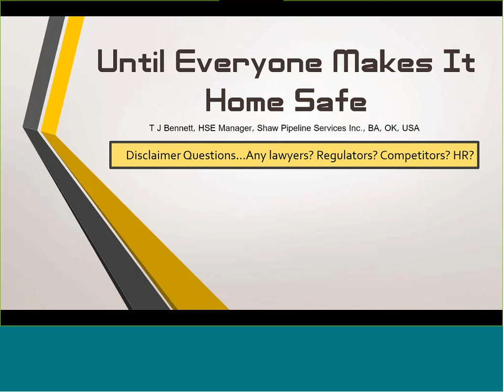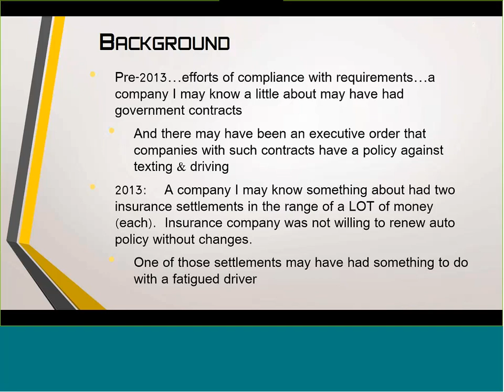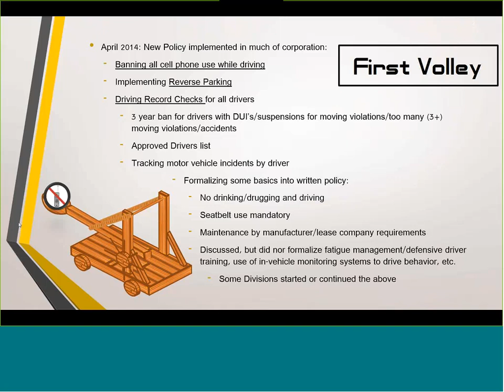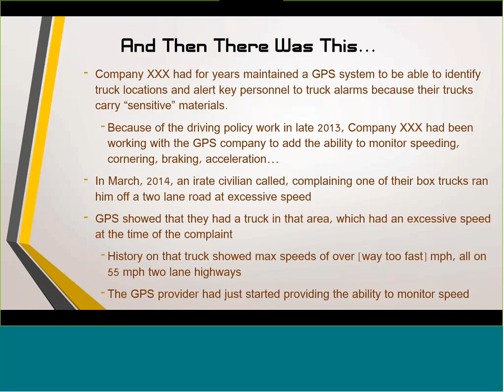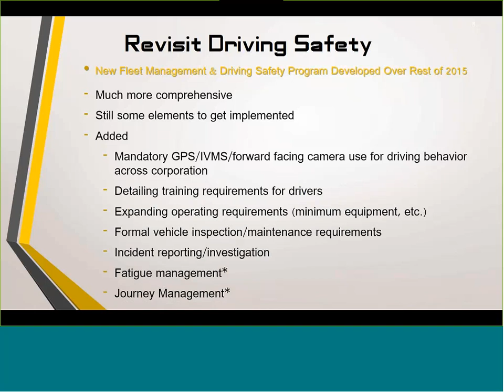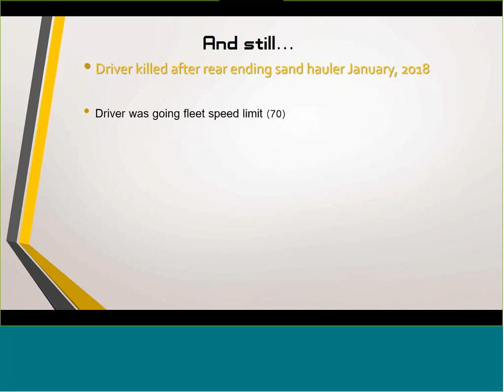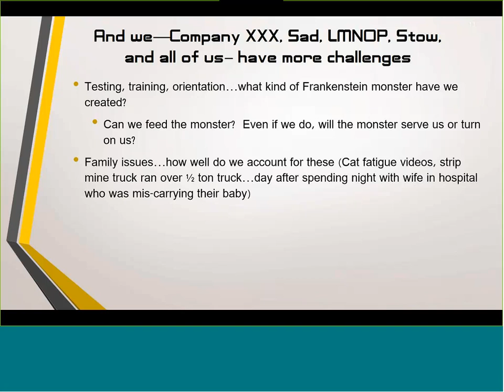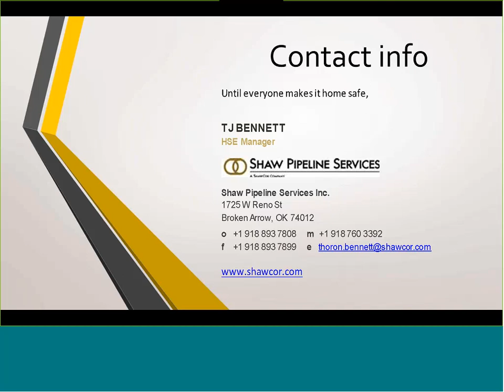Until Everyone Makes It Home Safe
T.J. Bennett of Shaw Pipeline discusses how a fatigued driver prompted his organization to look at its driving safety program and make radical changes that completely eliminated serious at-fault incidents for more than two years. His presentation provides practical takeaways that can be implemented to improve driving safety at your organization.